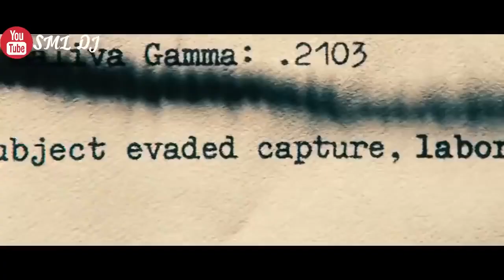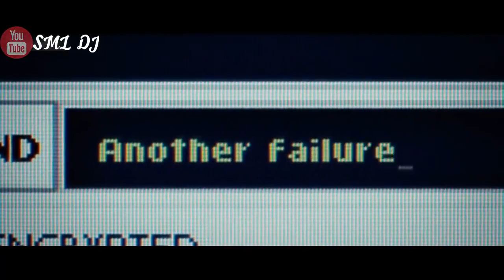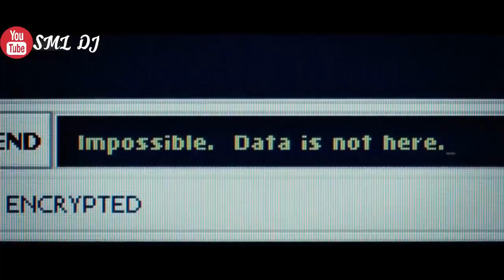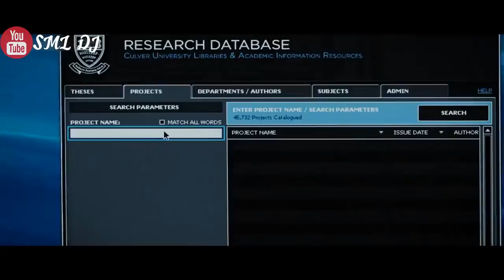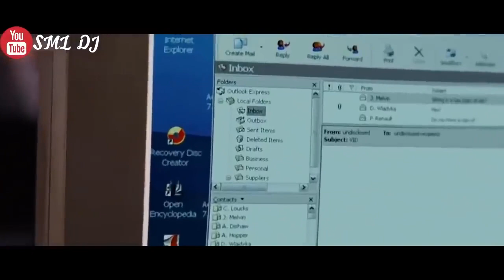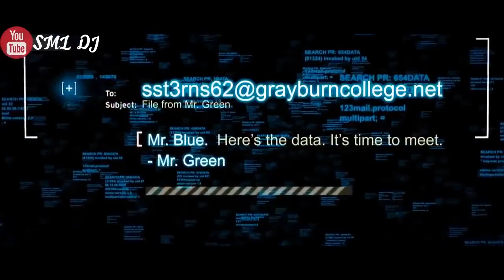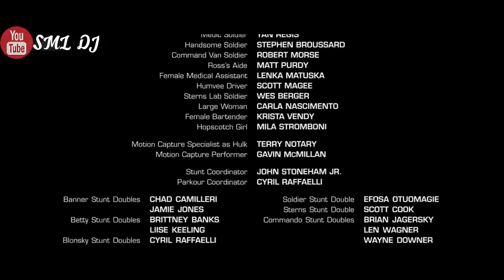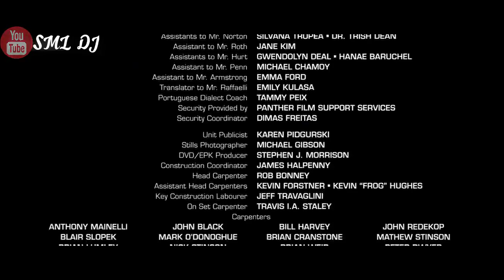Phim Người Khổng Lồ Xanh Hulk